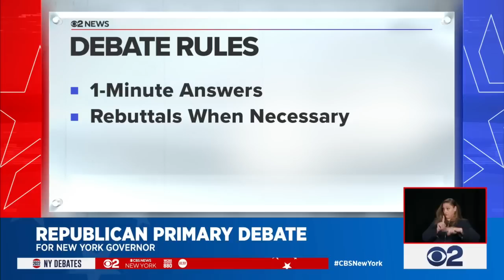Republican primary debate for New York governor on CBS2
Former Westchester County Executive Rob Astorino, businessman Harry Wilson, Congressman Lee Zeldin and Andrew Giuliani, son of Rudy Giuliani, debate the issues on CBS2.